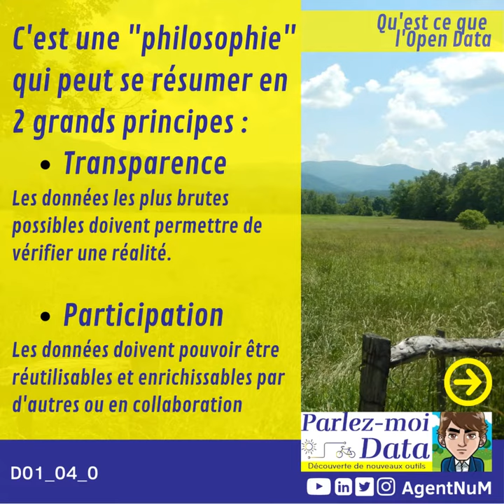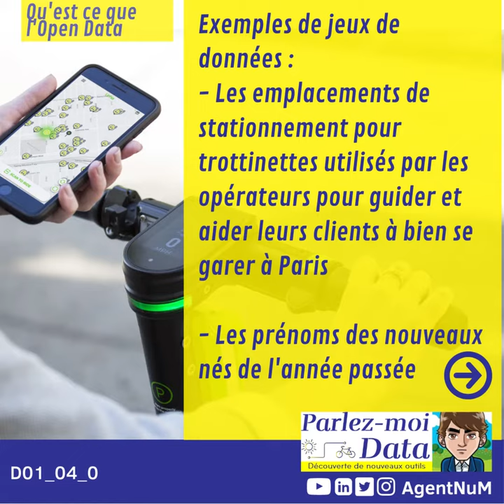[PMD01_04_1] Qu'est que l'Open Data ou les données ouvertes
Parlez-moi Data 01_04_1 une courte vidéo qui aborde le sujet de l' OpenData ou données ouvertes.
Un formidable outil data parfois mal compris et sous utilisé dans nos organisations encore si peu habituées à la collaboration transverse.

Ce sujet me tient à coeur car il est pour moi une porte d'entrée vers les communs numériques que nous aborderons dans une autre série.
J'ai essayé de faire de mon mieux en moins de 10 diapositives, j'espère que les puristes seront indulgents.